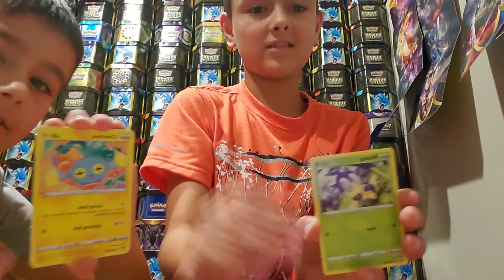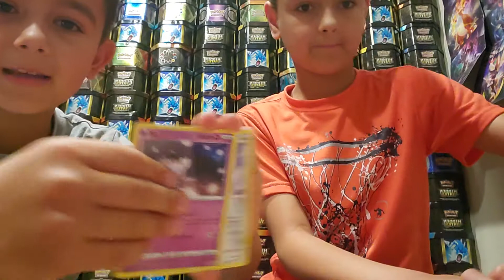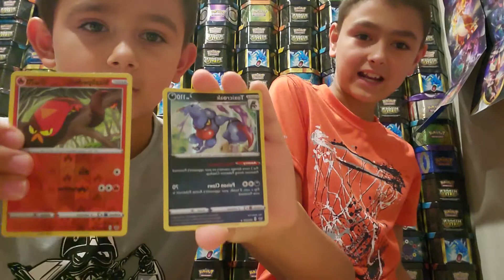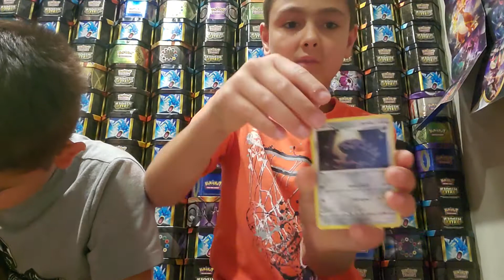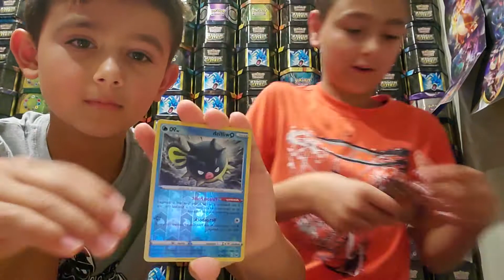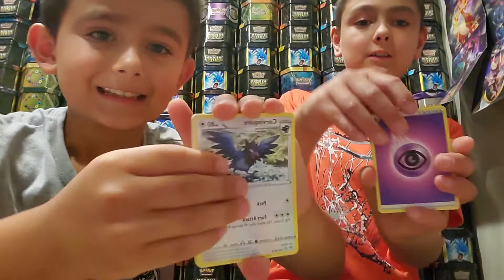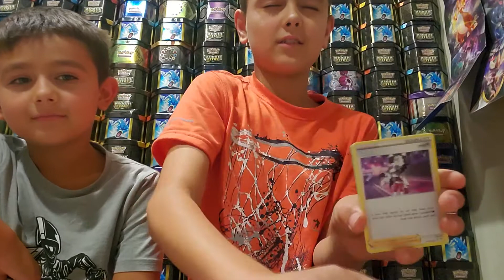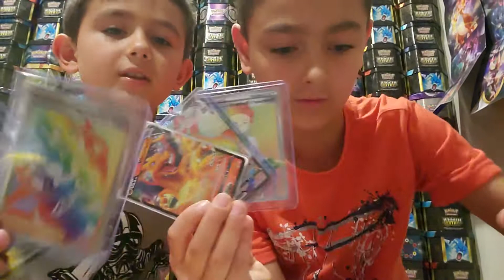3 Hyper rares!